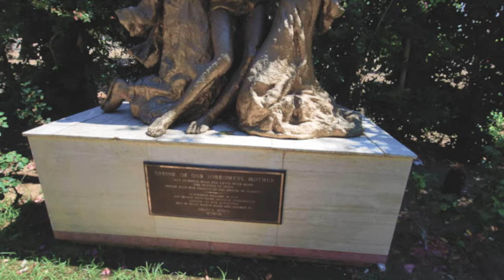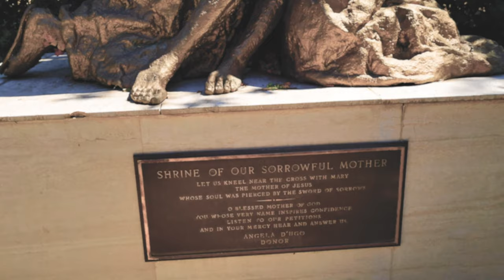Filmamos En Un Cementerio - Video Musical